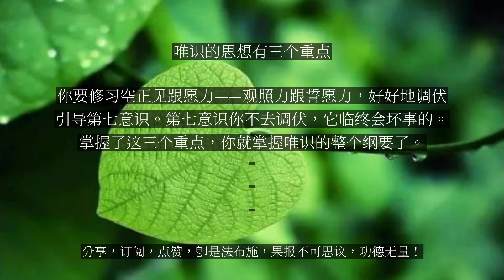【人间修行录】 唯识的思想有三个重点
唯识的思想有三个重点

整个唯识的思想有三个重点：第一个，如果你有志于临终的正念，你最好把今生的人事因缘慢慢地放下。因为，你越攀缘外在的人事，就容易去激发过去的生死业力。这对你临终是极度的不利。你必须让生死业力沉淀下来，万缘放下。第二个，你要好好利用你的第六意识，好好地作如理的思惟，厌离娑婆，欣求极乐。第三个，你要修习空正见跟愿力——观照力跟誓愿力，好好地调伏引导第七意识。第七意识你不去调伏，它临终会坏事的。掌握了这三个重点，你就掌握唯识的整个纲要了。...